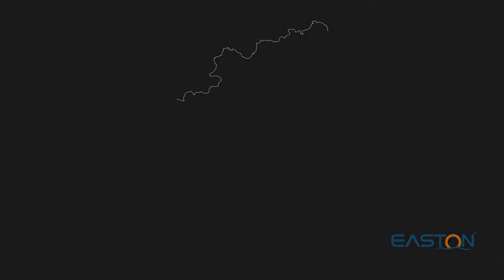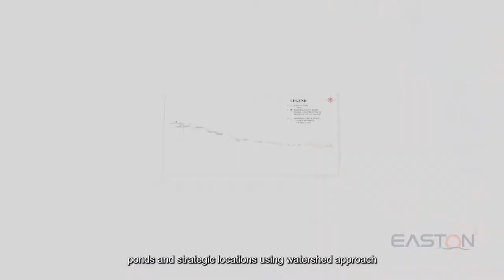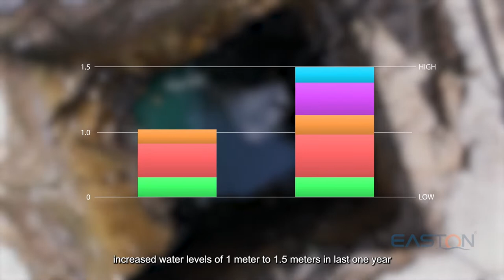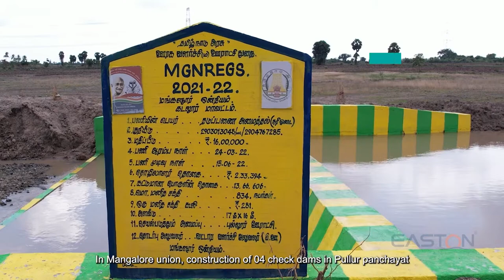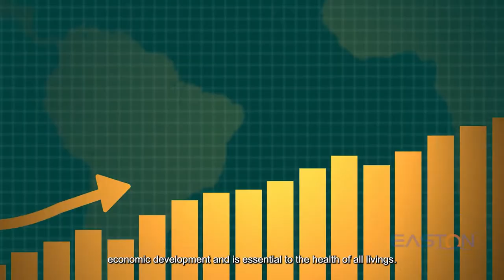Case Study Video : Check Dams - Cuddalore District Administration - DRDA -TN Govt. - Tamil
We are collaborating with the DRDA - cuddalore District Administration to create Project Case Study Videos for checkdam Projects being developed throughout the district. This groundwater Recharge Level scheme was developed by
DRDA
Cuddalore District Administration
Tamilnadu Govt
TN Govt
MGNREGA
Mahatma Gandhi National Rural Employment Guarantee
Central Ground Water Board

Corporate Office:
TN - India.